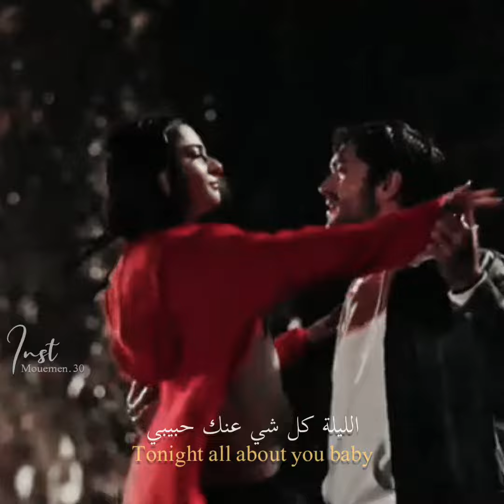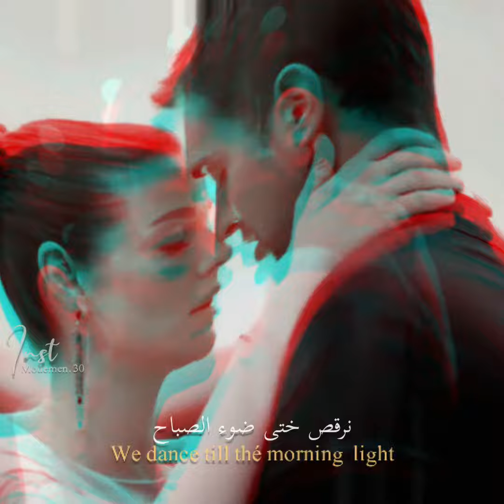مادام حبيبي بحضاني😍 صابر_الرباعي&سعد المجرد.....